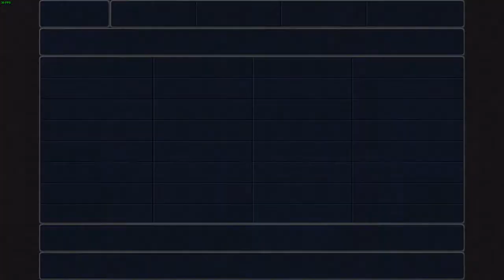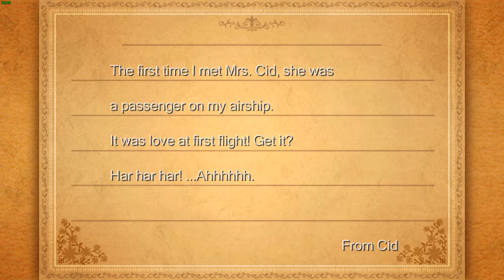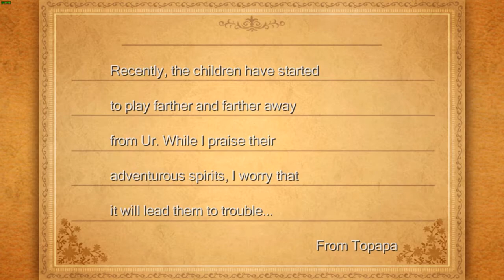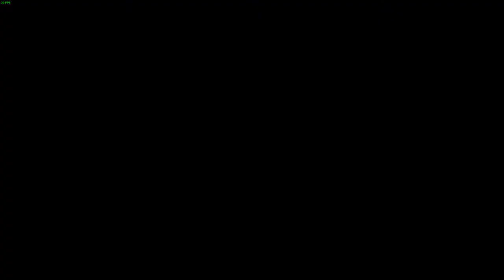[Series 1] Final Fantasy 3 - Episode 5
This episode we meet the Dwarves and attempt to help them retrieve the Horn of Ice!

And feel free to join me on my other platforms as well!